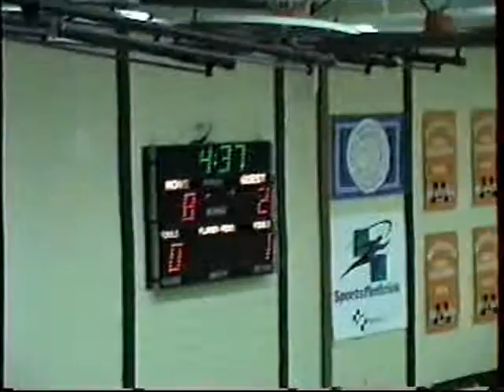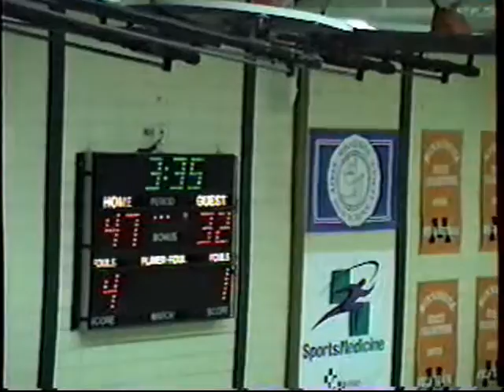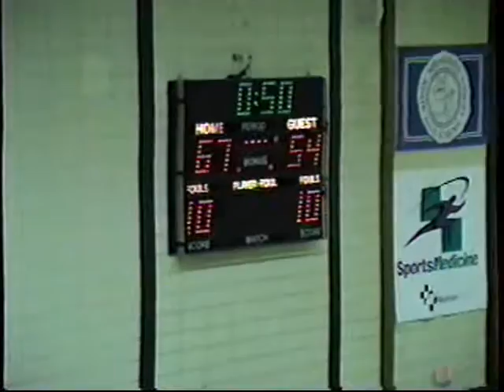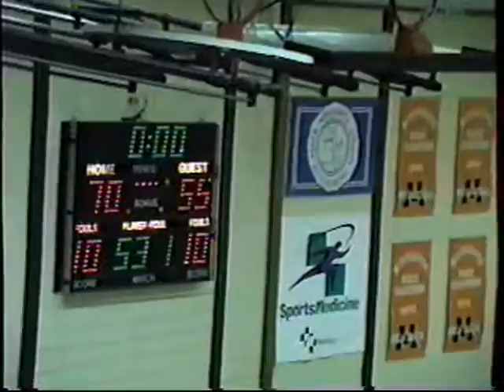1999 Fergus Falls vs Detroit Lakes 8AAA Sub-Section Championship